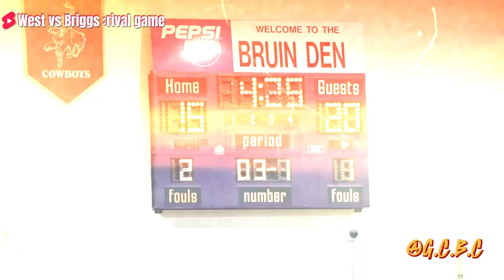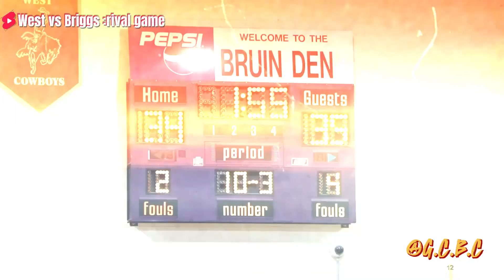west vs briggs youtube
IT WAS AN WAR BUT WEST IS NOT FOR EVERYBODY